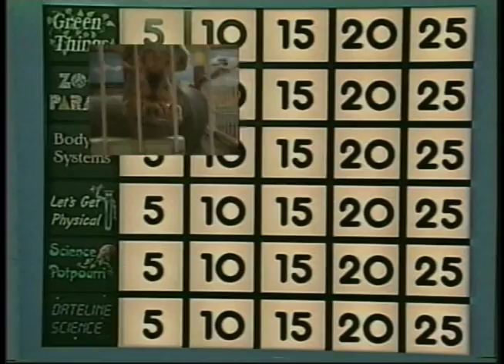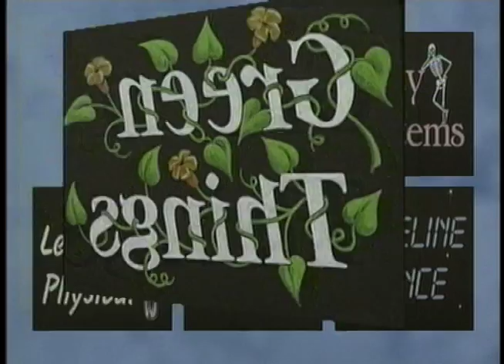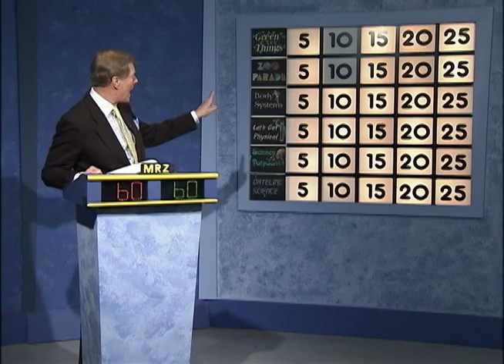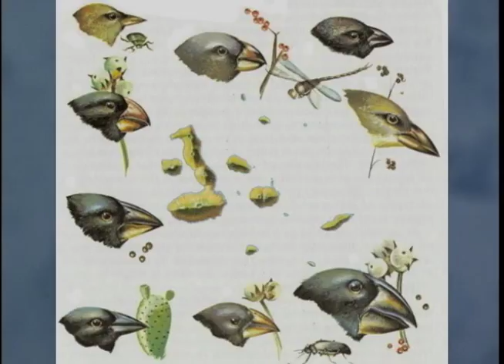Science Bowl 2014-15: G. James Gholson vs William Wirt